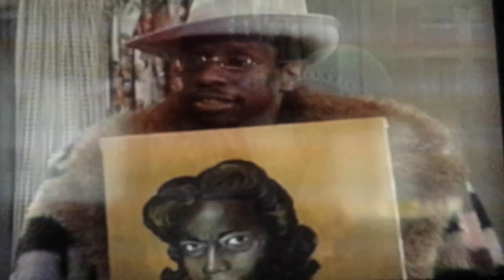Savannah Jones - Good Times. Sweet Daddy's Woman.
Sweet Daddy Williams, JJ, and Savannah Jones.  A young Bebe Drake.